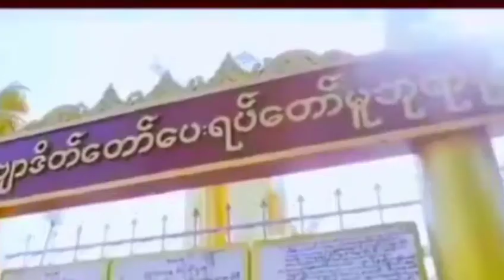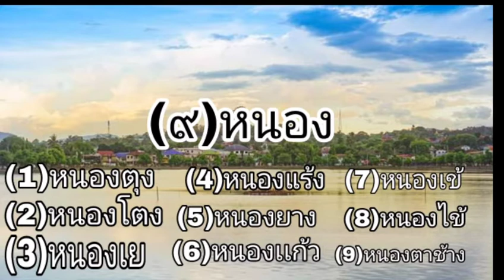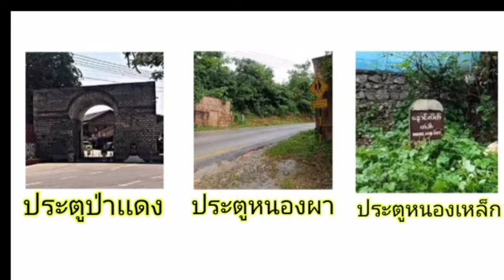Ep.1/เชียงตุง(เมืองแห่ง 3 จอม 7 เชียง 9หนอง 12 ประตู)🌏🗺